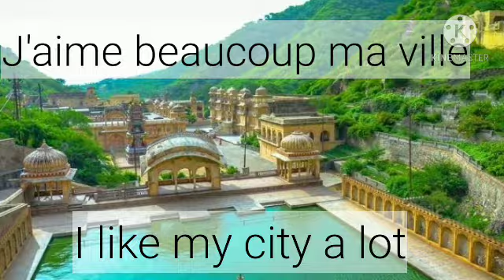French Learning with Fun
We are at a distinct advantage in the global market by being multiingual. It enables us to participate more effectively and responsibly in a multi- cultural world.
Our creative French learning students from Movers group are makeing an effort towards it.
# Art integrated learning
# Experiential learning
# Communication Skills